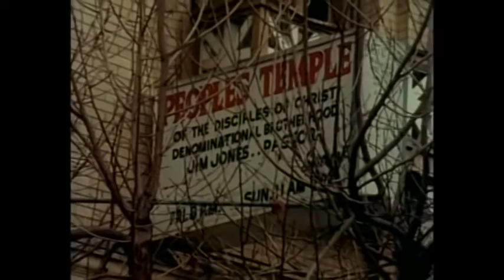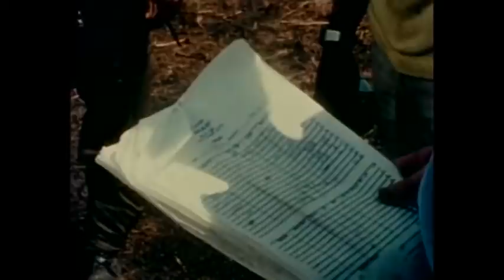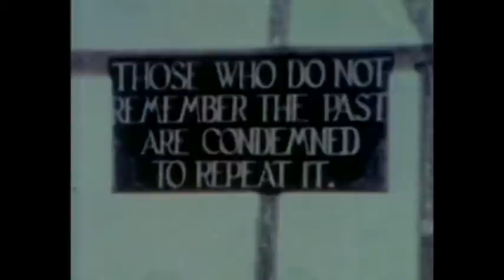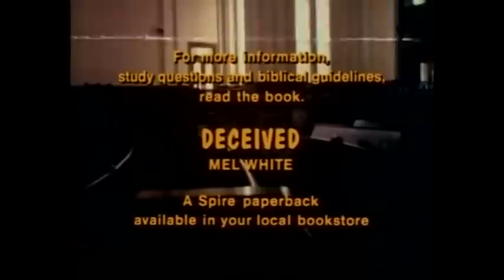Deceived The Jonestown Tragedy November 21 2018 Edit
Deceived is an award-winning film documentary directed by Rev. Dr. Mel White, who is also the co-founder of